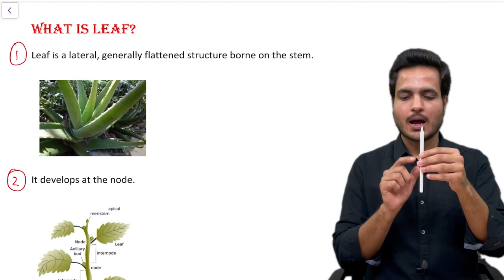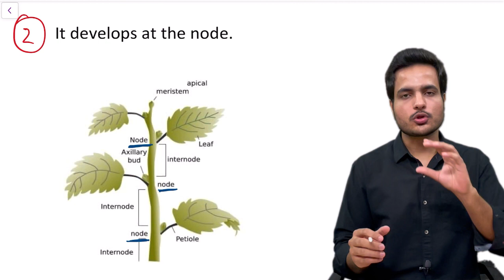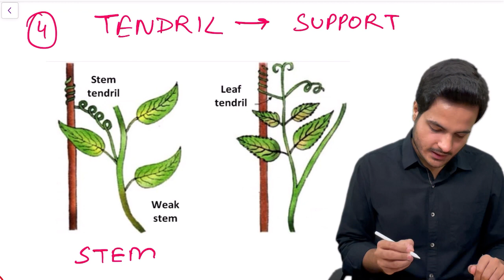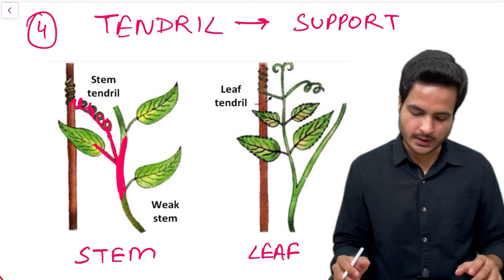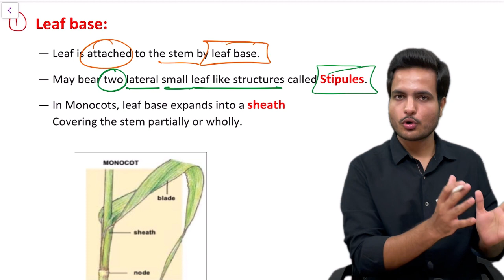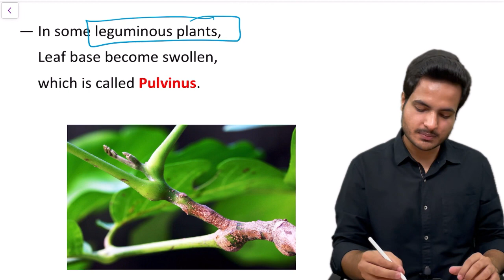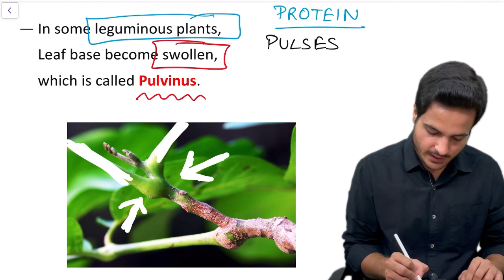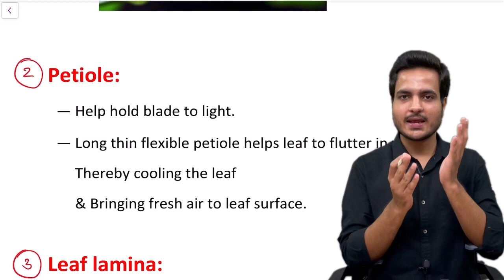MORPHOLOGY OF LEAF | Parts of Leaf & Their Function | Class-11 Biology NCERT Concise NOTES